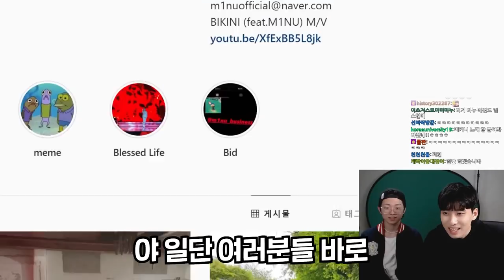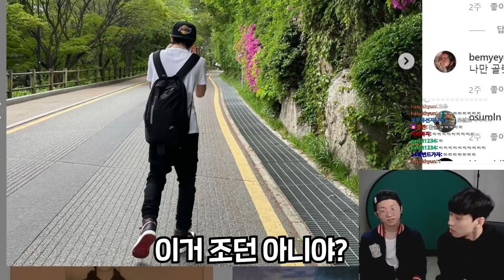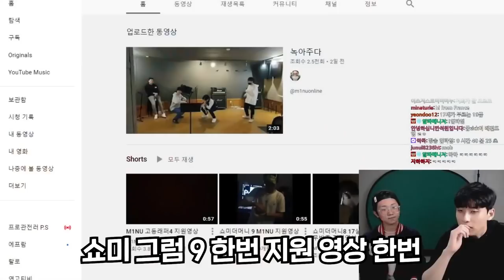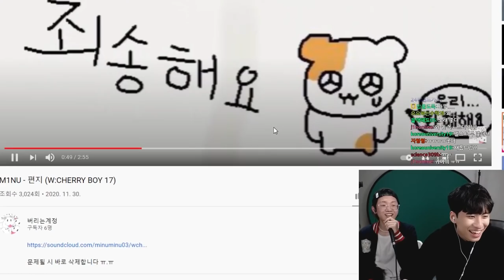랩을 하려고 교실을 뛰쳐나온 'M1NU' vs 랩을 하려고 교실로 뛰어들어간 '미3누'